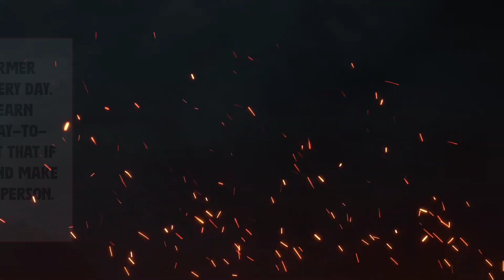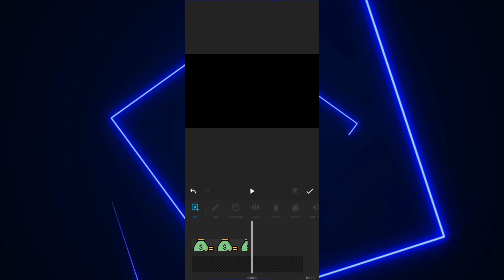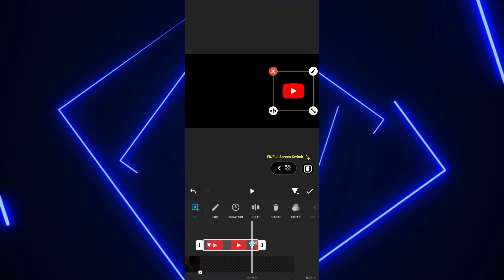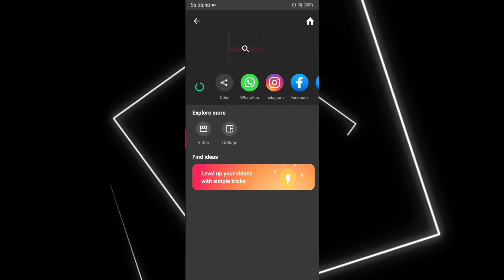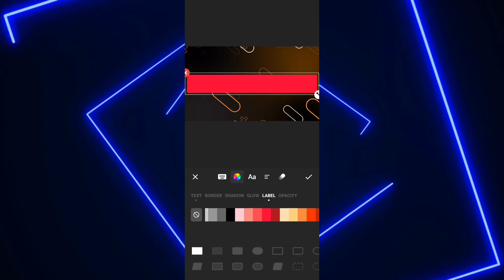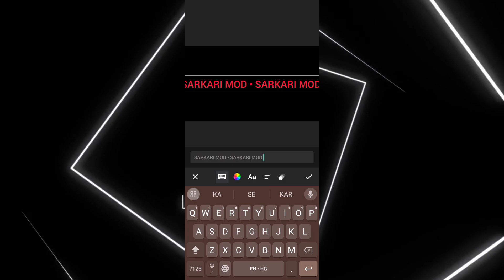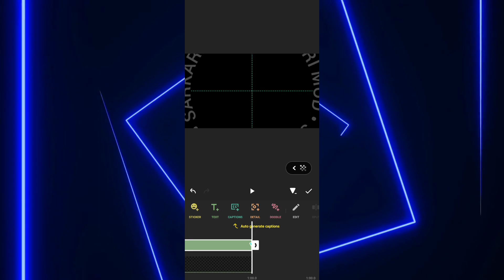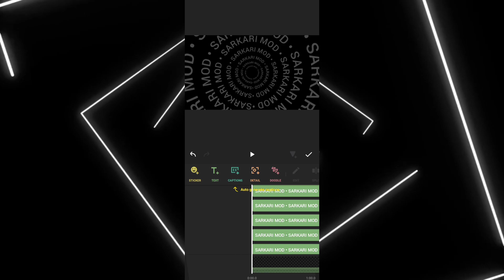PRO EDITING ON MOBILE 😳 Mobile Se Professional Video Edit Kaise Kare ??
Related questions:

• tube sensei animation
• how to edit video like decoding yt
• decoding yt video editing
• how to edit video like tube sensei
• how to make cartoon character like tube sensei
• video editing tube sensei
• video editing decoding yt